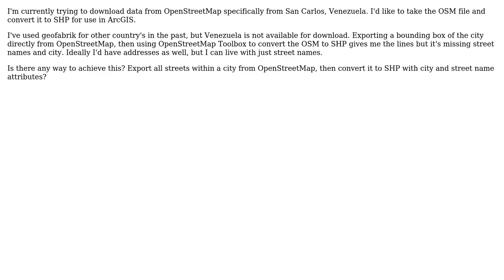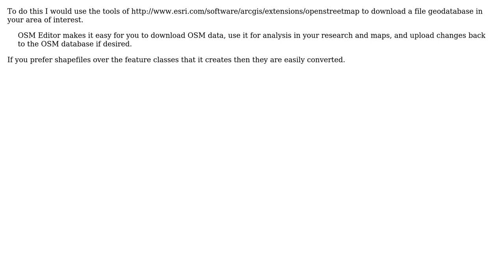GIS: Downloading OpenStreetMap data with street names and city attributes for ArcGIS Desktop?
With thanks & praise to God, and with thanks to the many people who have made this project possible! You are responsible for your own actions.